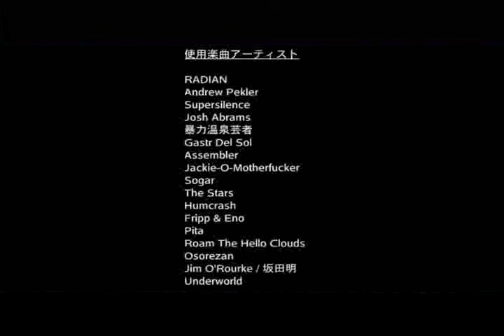arayuru basho ni hana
目玉焼きを焼いていた。

RADIAN / Andrew Pekler /
Supersilent / JoshAbrams / 暴力温泉芸者 / Gastr Del Sol / Assembler / Jackie-O-Motherfucker / Sogar / The Stars / Humcrash / Fripp & Eno / Pita / Roam The Hello Clouds / Osorezan / Jim O'Rourke + 坂田明 / Underworld